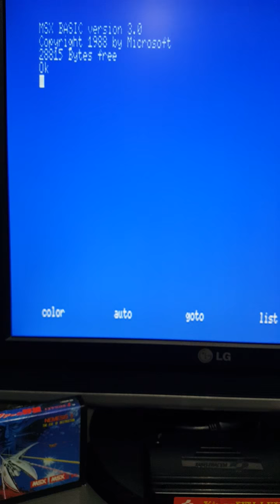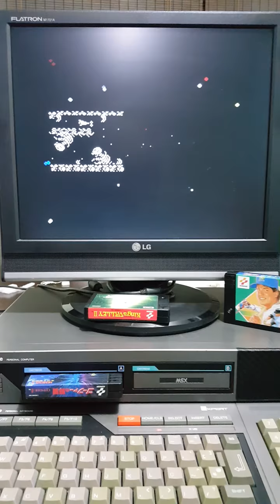MSX Expert Gradiente Com upgrade para MSX2+, Kit Lucas 2016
Computador MSX Expert Gradiente com Upgrade para MSX2+ Kit do Lucas 2016, Maquina perfeita , Apenas a venda CPU MSX2+ e Teclado.